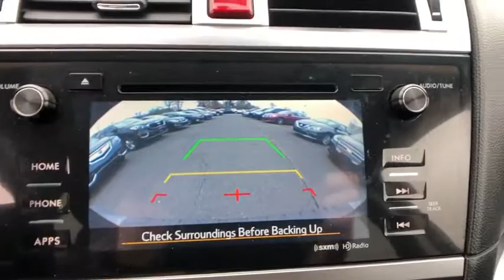2017 Subaru Outback Danbury, Newtown, Ridgefield, Brookfiels, New Fairfield, CT H11177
Used 2017 Subaru Outback available in Danbury, Connecticut at Danbury Automotive. Servicing the Newtown, Ridgefield, Brookfiels, New Fairfield, CT area.

Danbury Automotive
100-102 Federal Road